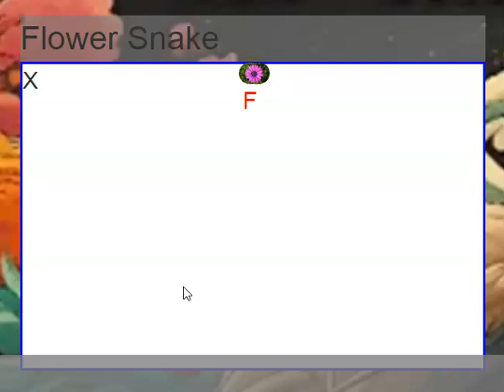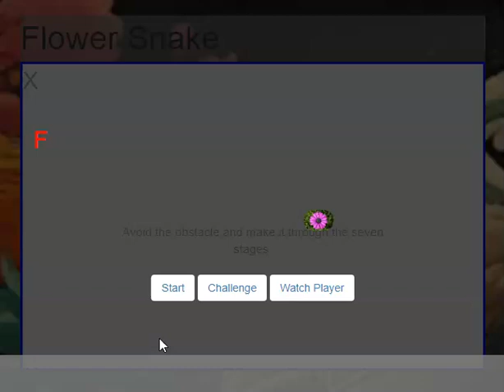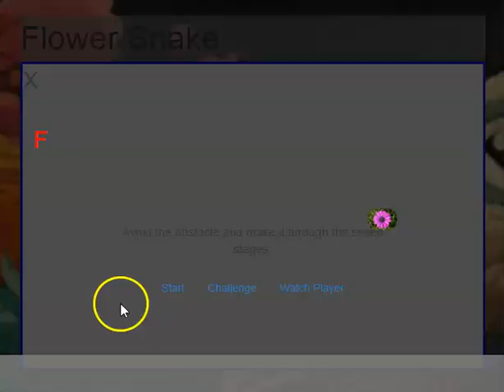Stuck on stage 3 and 4 | Flower Snake